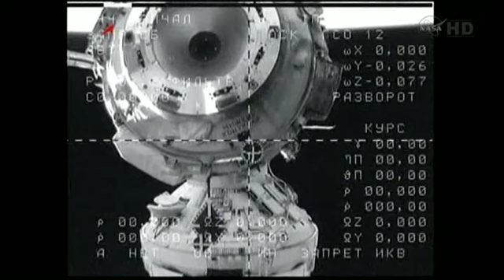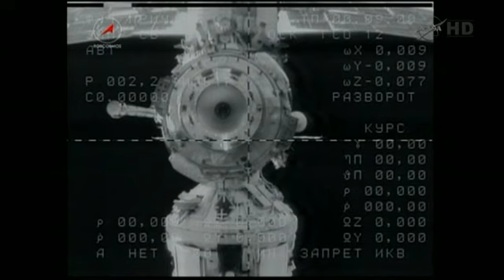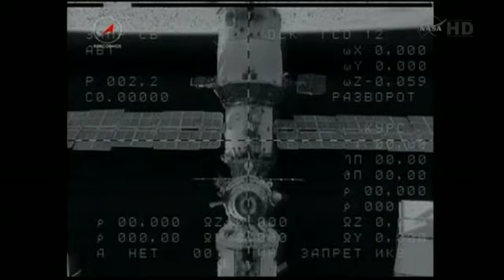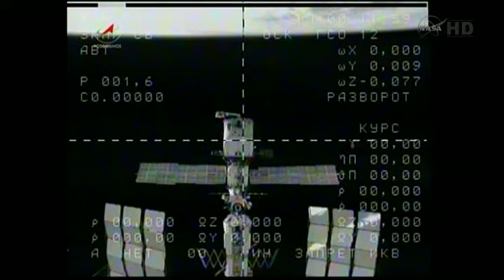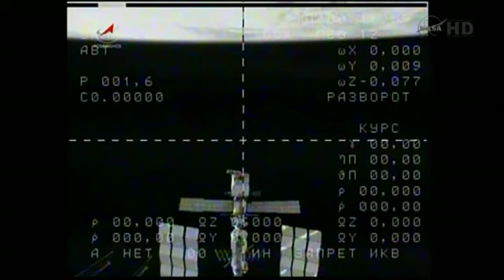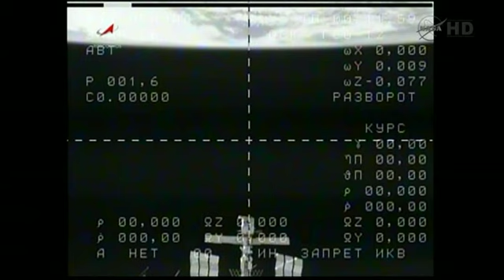Expedition 28 Soyuz Spacecraft Undocks From ISS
Expedition 28 Commander Andrey Borisenko and Flight Engineers Alexander Samokutyaev and Ron Garan landed their Soyuz TMA-21 spacecraft in Kazakhstan a few seconds before midnight EDT Friday, with an official landing time of 11:59:39 p.m. Thursday. Russian recovery teams were on hand to help the crew exit the Soyuz vehicle and adjust to gravity after 164 days in space.

The trio launched aboard the Soyuz TMA-21 spacecraft from the Baikonur Cosmodrome in Kazakhstan in April and spent 162 days living and working aboard the International Space Station.

Samokutyaev was at the controls of the spacecraft as it undocked at 8:38 p.m. Thursday from the Poisk docking port on the station's Zvezda service module.

The undocking marked the end of Expedition 28 and the start of Expedition 29 under the command of NASA astronaut Mike Fossum, who is scheduled to remain on the station with Flight Engineers Sergei Volkov and Satoshi Furukawa until November. Borisenko ceremonially handed command of the station over to Fossum on Wednesday. Fossum, Volkov and Furukawa arrived at the station aboard the Soyuz TMA-02M spacecraft in June.

NASA and its international partners have agreed to a tentative launch schedule with crew flights to the International Space Station resuming on Nov. 14. The Space Station Control Board, with representation from all partner agencies, set the schedule after hearing the Russian Federal Space Agency's findings on the Aug. 24 loss of the Progress 44 cargo craft. The dates may be adjusted to reflect minor changes in vehicle processing timelines.

According to the current plan, the Soyuz 28 spacecraft, carrying NASA's Dan Burbank and Russia's Anatoly Ivanishin and Anton Shkaplerov, will launch Nov. 14 from the Baikonur Cosmodrome in Kazakhstan and arrive at the station on Nov. 16.